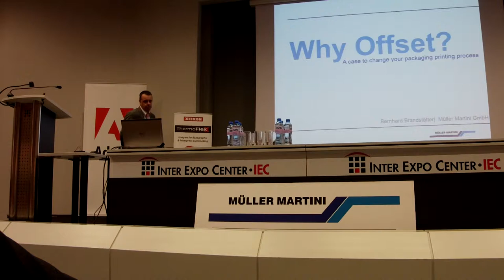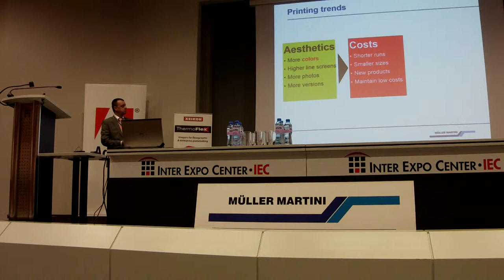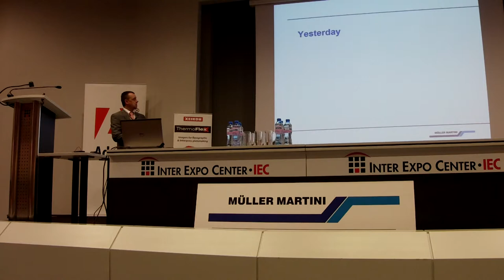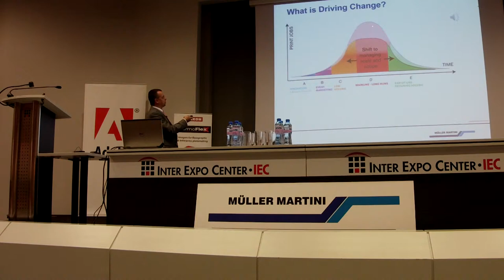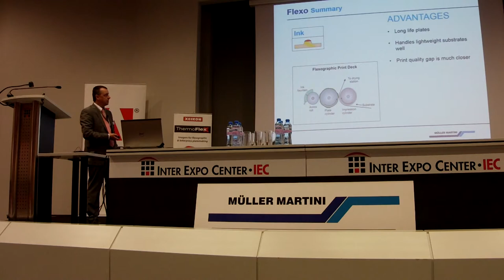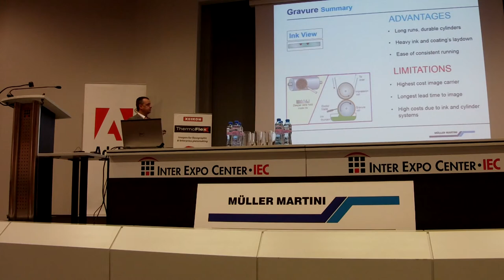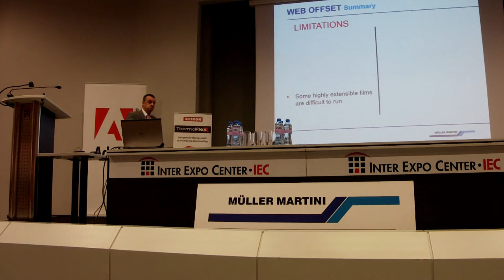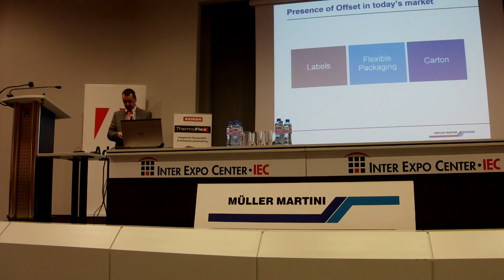Muller Martini at Print Technology Day 2013 Sofia